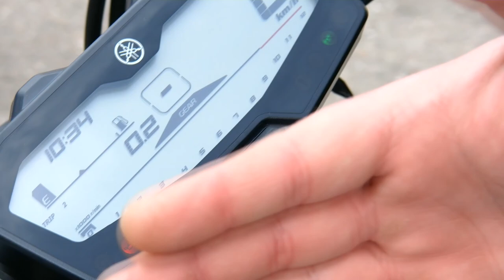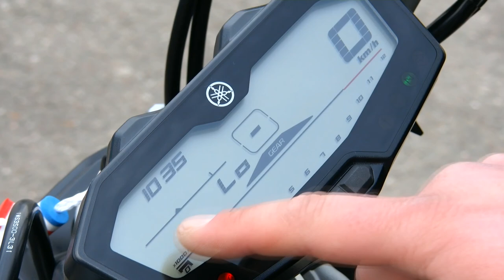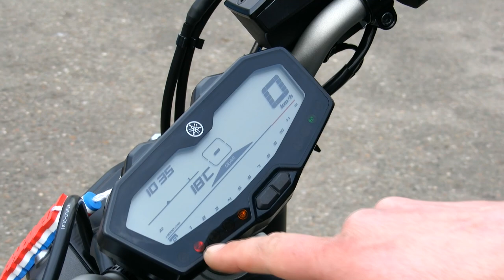Obsługa motocykla Yamaha model MT 07 cz.1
Obejrzyj najnowszy model motocykla Yamaha MT 07 Prezentuje świeżo zakupioną maszynę Paweł z firmy Motorland we Wrocławiu.

Napisz swoją opinię w komentarzach pod tym wideo.

Filmik dzięki uprzejmości dealera oraz salonu tych pojazdów:
MOTORLAND Wrocławskie Centrum Motocyklowe

ul. Żegiestowska 3
50-541 Wrocław

Godziny otwarcia:
SALON: 10:00 -- 18:00
SERWIS: 08:00 -- 18:00 (soboty nieczynne)